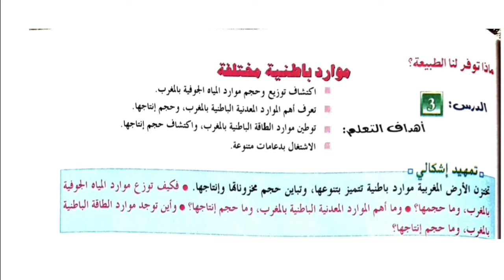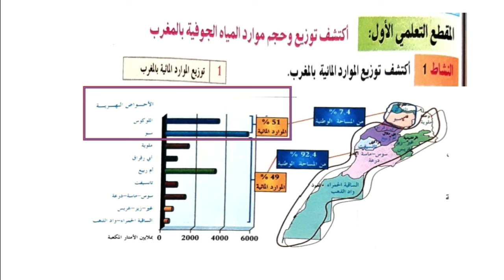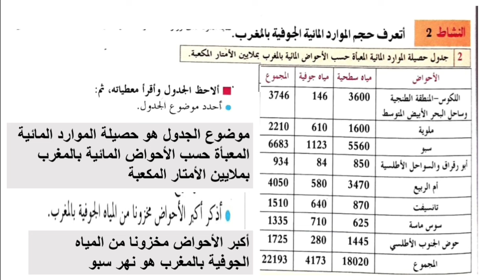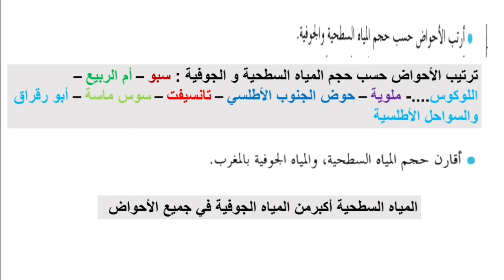منار الاجتماعيات السنة الثانية من التعليم الثانوي الإعدادي الصفحة 79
موارد باطنية مختلفة منار الاجتماعيات السنة الثانية من التعليم الثانوي الإعدادي الصفحة 79